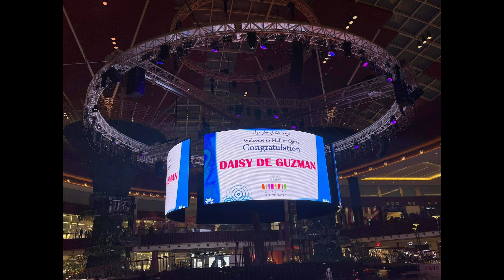HAPPY BIRTHDAY OINKY KO -SDK OFFICIAL AUDIO❤❤❤❤❤❤❤❤(LC BEATS)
credit to the Beat Owner